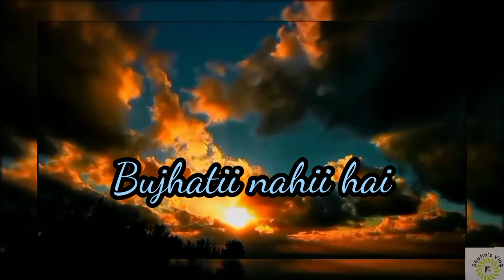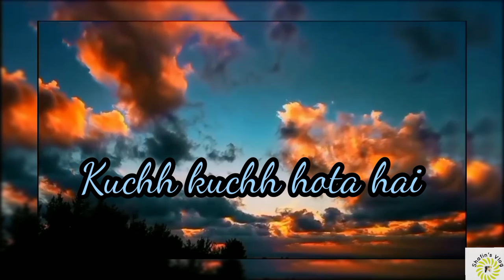😍 Na Jaane Kaisa ❤️ | Kuch Kuch Hota Hai 🤔 | Short Song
Description:

I will be uploading more useful videos from my channel.

Keep supporting.

Thanks,
Shafin 👩